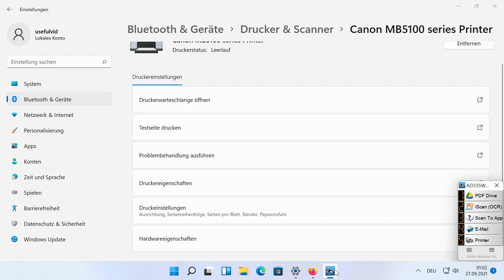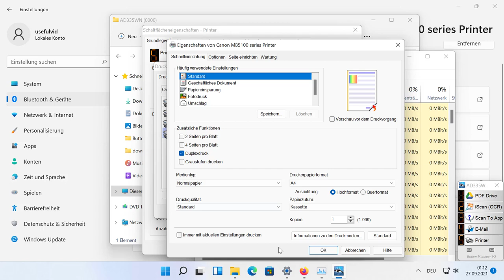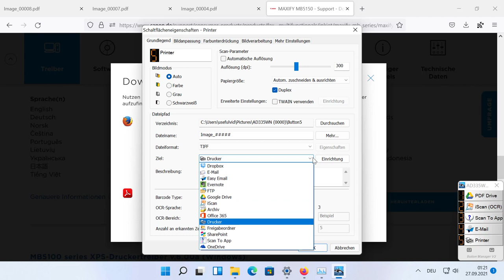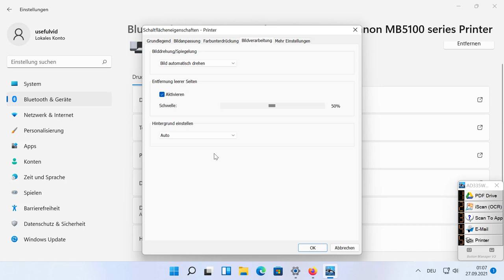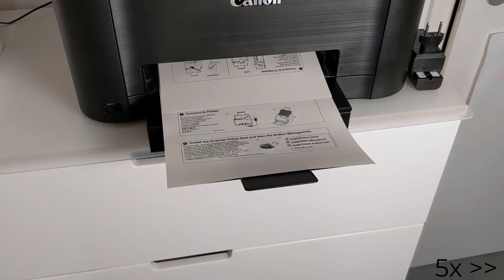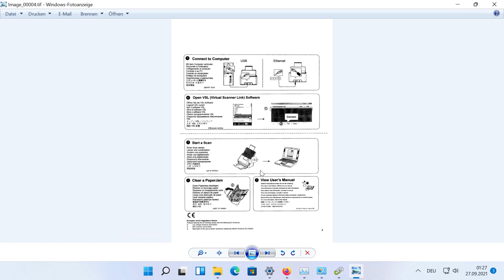Avision Scanner als Kopierer: Besser als das Original?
Avision Scanner bei Amazon (Werbung)

00:00 Intro

00:59 Funktionsweise
01:53 Button Manager Drucker Profil
05:00 Praxistest
05:18 Bildformate und Dateigröße
06:05 Kanal unterstützen!
In diesem Video gezeigt wie man seinen Drucker und seinen Avision Scanner zum Kopierer umfunktioniert!
Dabei werden die Daten erst an den PC geschickt und von dort aus wieder an den Drucker. Das geht auch im Netzwerk (WLAN oder LAN).